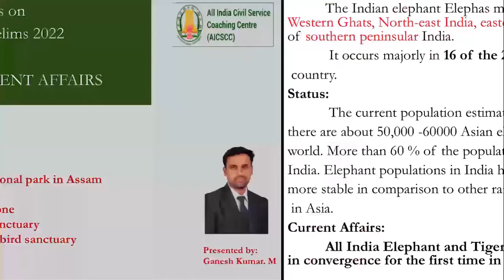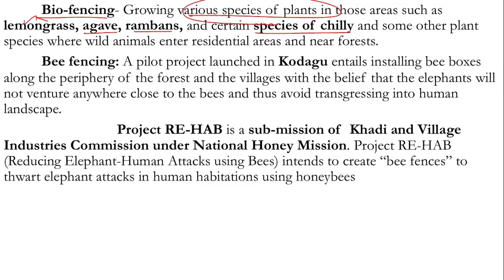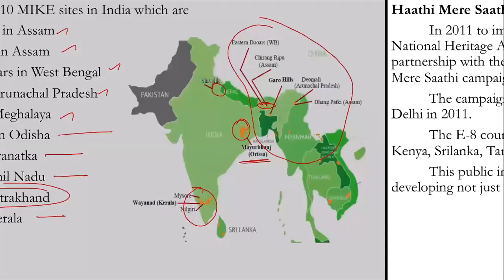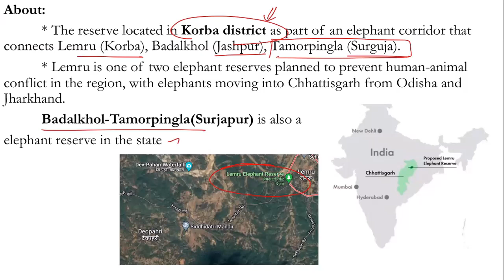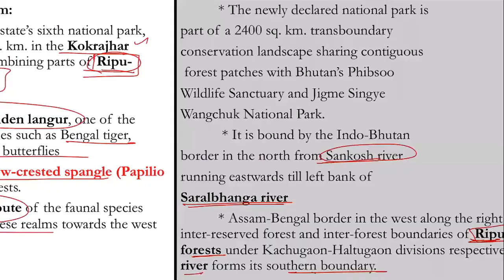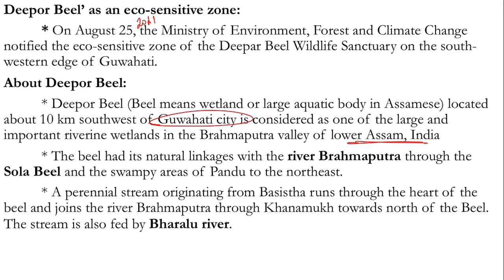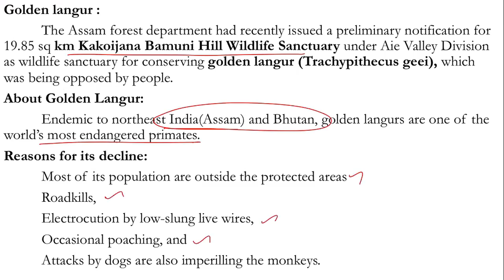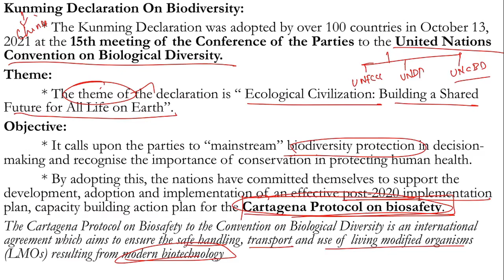Environment current affairs | Mr.Ganeshkumar | UPSC | Prelims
Covered Topics:
Elephant conservation
Singur elephant plateau
Lemru elephant reserve
Raimona National park
Dehing patkai National park
India's first cryptogamic garden